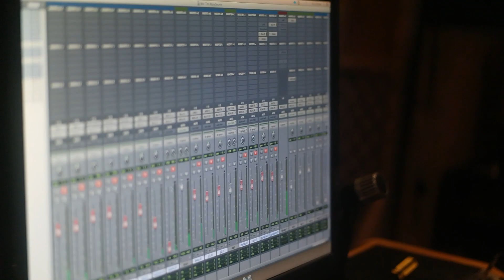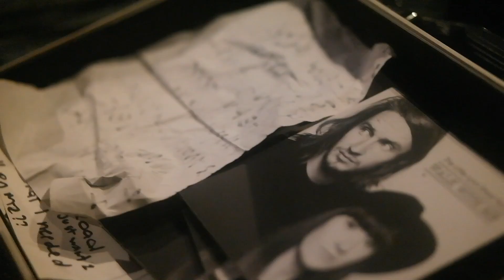Little Lord Street Band (Official Music Video)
Filmed and edited by Tashi Hall